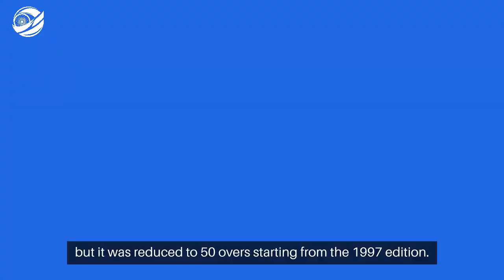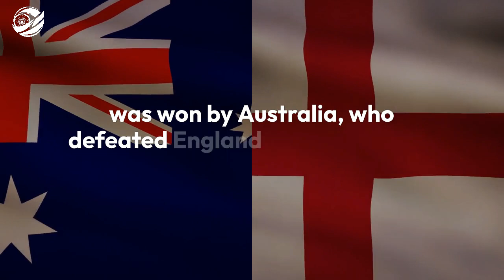ICC Women’s Cricket World Cup (महिला क्रिकेट विश्व कप) 2024-2025 - IndiaBetMaster.com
*IndiaBetMaster.com - ICC Women’s Cricket World Cup (महिला क्रिकेट विश्व कप) Review*